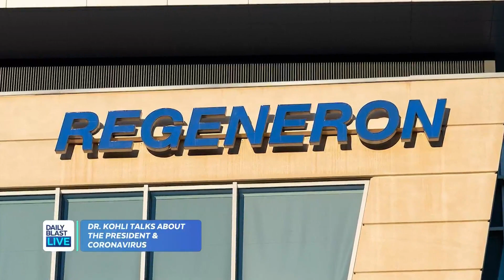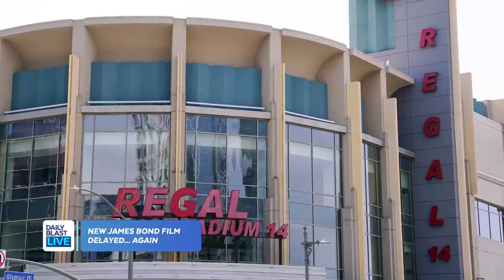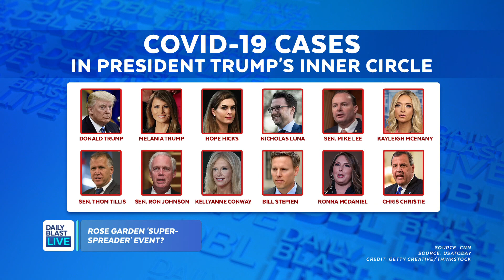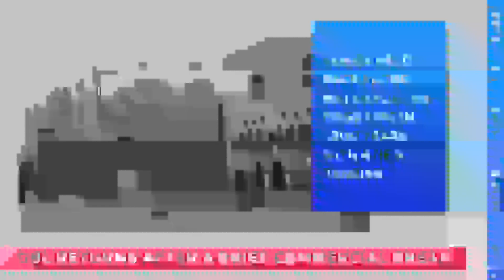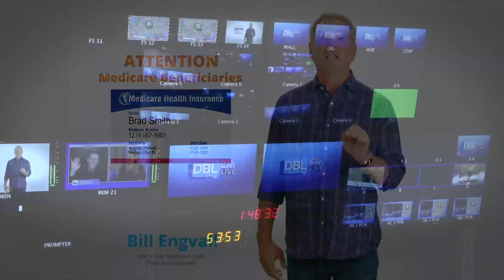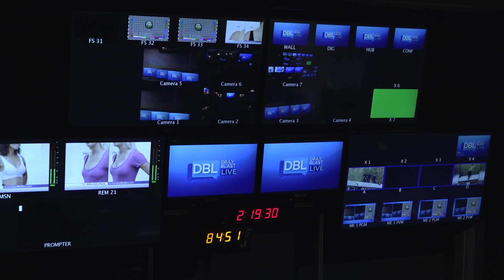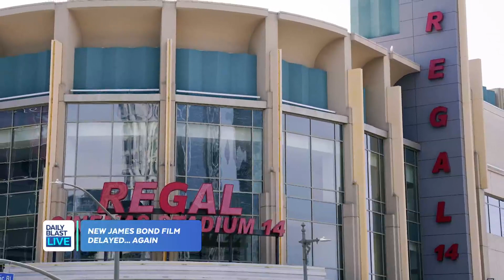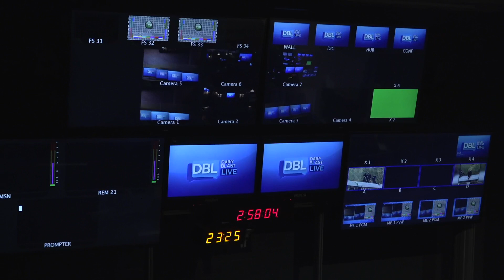DBL | Monday October 5, 2020